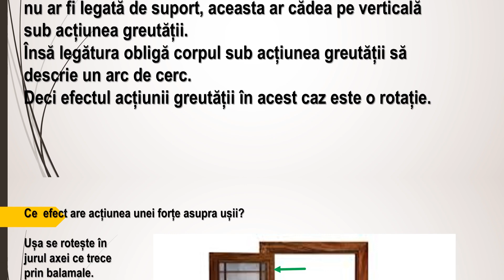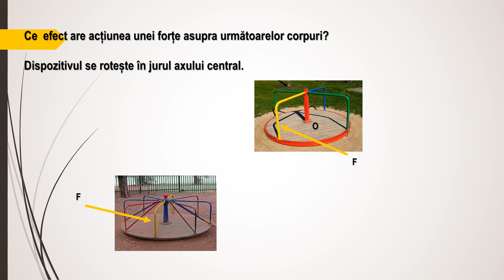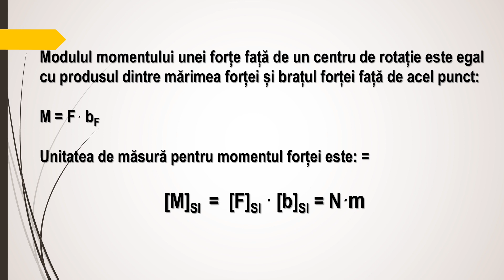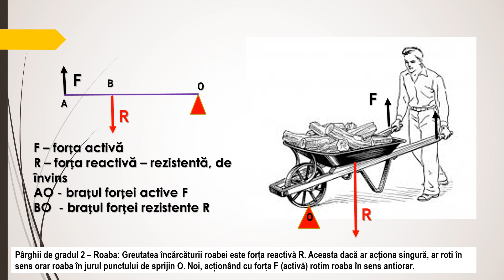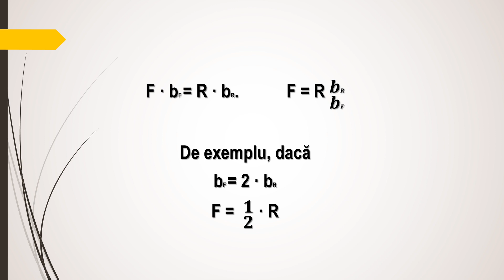Momentul forței - echilibrul de rotație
Resursă RED creată în cadrul Proiectului ”ACCesibilizarea ofertei de EDucație și formare pentru comunități școlare defavorizate din județul Tulcea, prin utilizarea resurselor educaționale deschise - ACCED” de către ECD - fizică